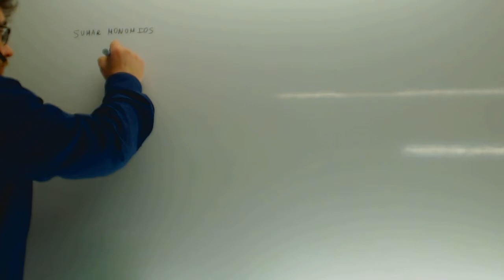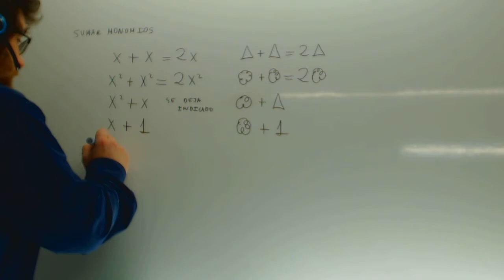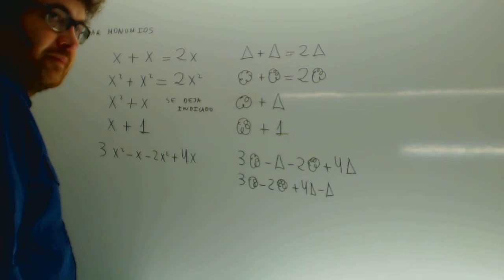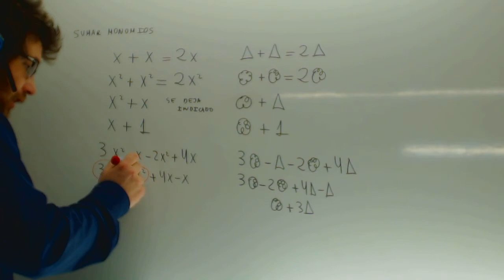Monomios semejantes Matematicas 1 ESO Academia Usero Estepona